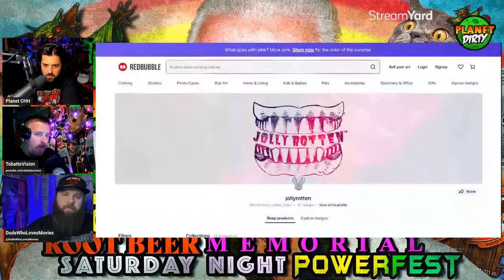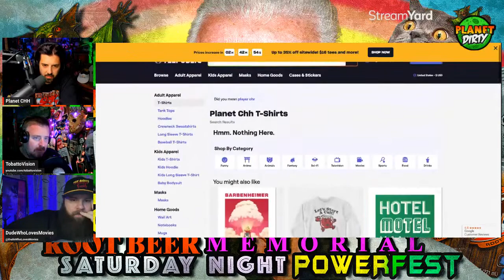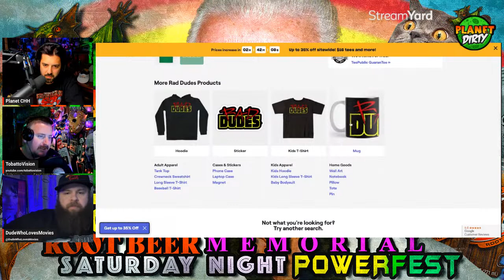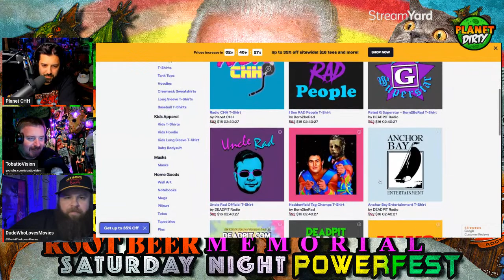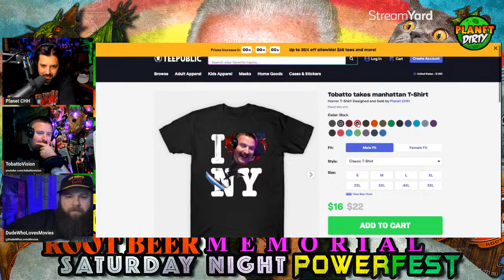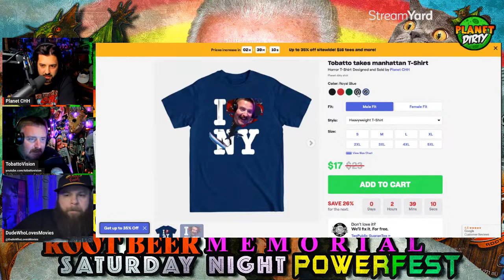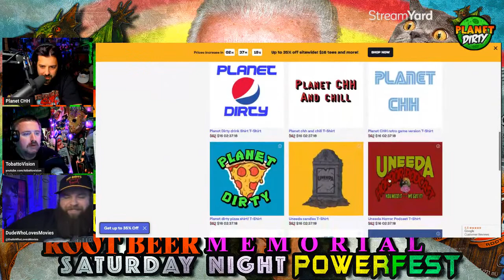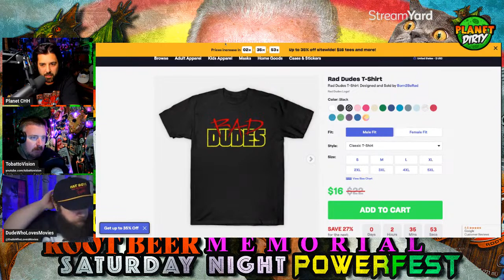Planet Dirty : The Clu GULAGER Root Beer Memorial Saturday Night Powerfest